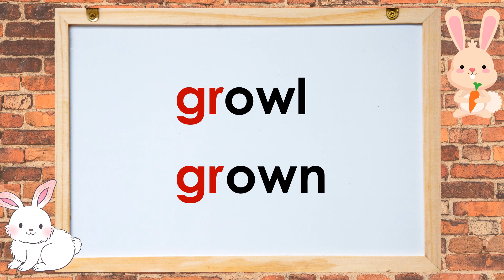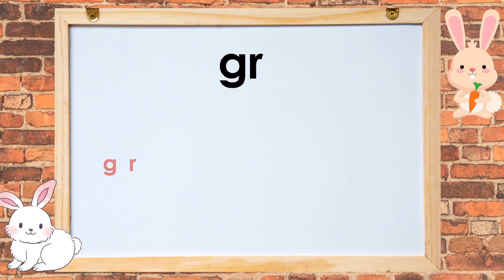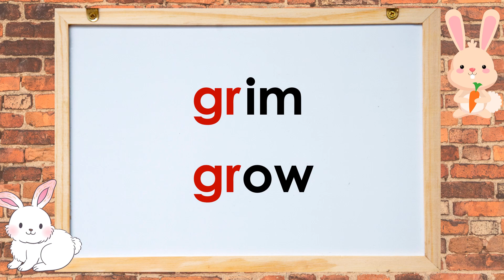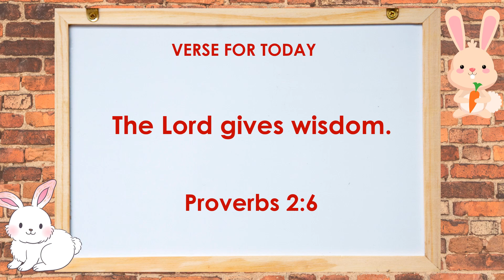DAY 16 / LEARN HOW YOUR CHILD CAN READ FASTER USING THIS PHONETIC APPROACH EFFECTIVELY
Are you tired of teaching your child how to read?
Using this Phonetic Technique, your child will be able to read simple words fast and easy in a short period of time.
All you need to do is just follow the complete reading lessons everyday! And be amazed for your child's improvement in his/her reading skills.
Constant  reading practice to attain mastery.

Do you want your child grow in his/her personal relationship with Jesus?

grade 1 learning videos
reading
english reading practice
short story
phonics
animal habitats/homes

learning videos...